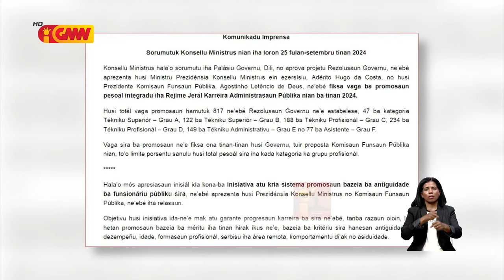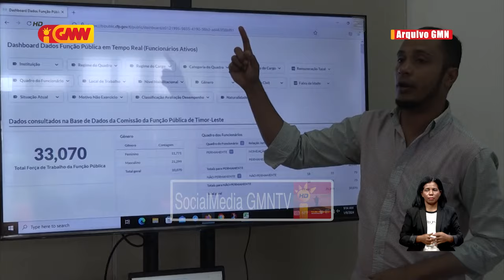Governu Aprova Rezolusaun konaba vaga ba promosaun pesoál integradu iha Rejime Jerál Karreira AP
Governu  Aprova Rezolusaun kona-ba vaga ba promosaun pesoál integradu iha Rejime Jerál Karreira Administrasaun Públika